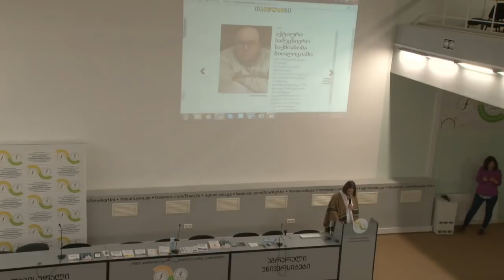Yaron Lectures: from Tbilisi, The Morality of Capitalism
This lecture was given in Tbilisi, Georgia on April 20, 2018 and hosted by Free and Agricultural Universities. Free and Agricultural Universities present Yaron Brook's public lecture "The Morality of Capitalism".  In this talk, Yaron delves into the morality of finance, free markets, savings, insurance and using debt to fund consumption. Through this talk, Brook will explore the pursuit of capitalist motives and why it is indeed moral.